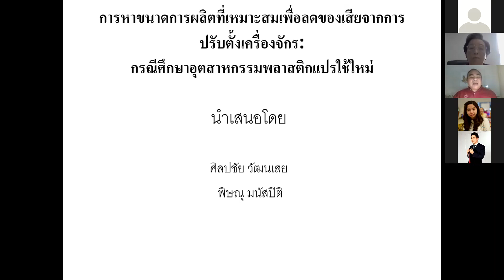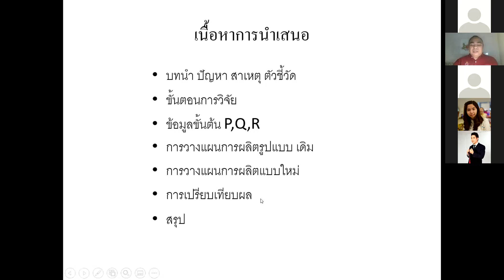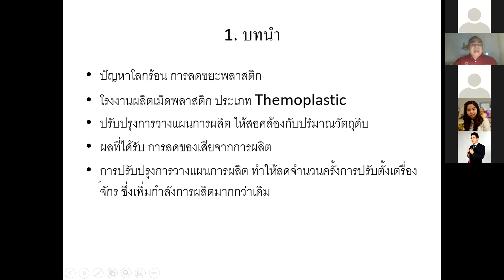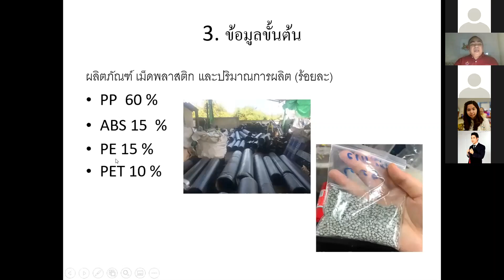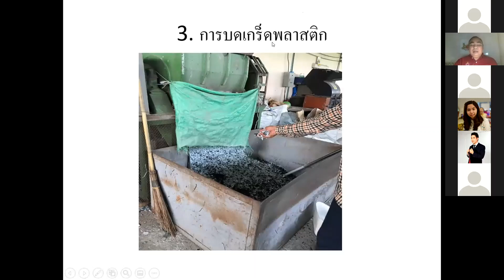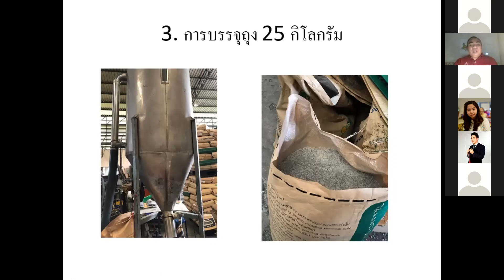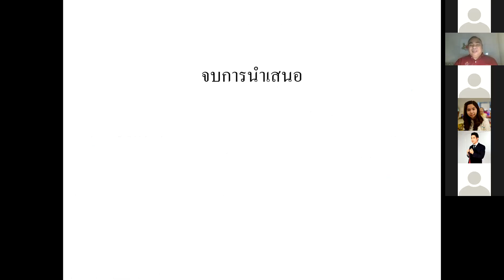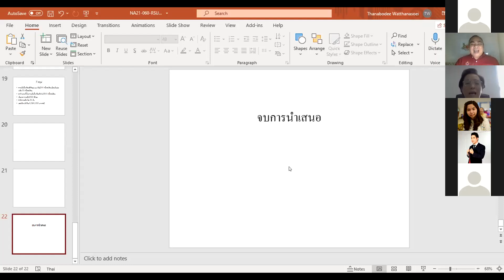NA21-060 ศิลปชัย วัฒนเสย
การหาขนาดการผลิตที่เหมาะสมเพื่อลดของเสียจากการปรับตั้งเครื่องจักร:
กรณีศึกษาอุตสาหกรรมพลาสติกแปรใช้ใหม่